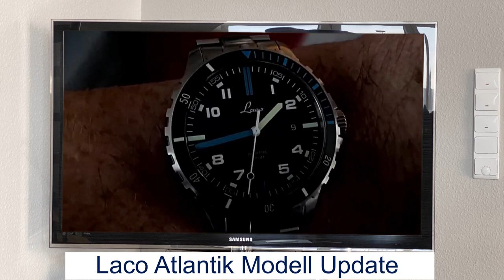Laco bekennt Farbe: Das neue Atlantik-blau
Zugunsten der besseren Ablesbarkeit hat Laco das blau der Altlantik leicht angepasst - aber seht selber ...

►► Amazon Links ◄◄

*** Uhrenzubehör:
► Federstegbesteck mit 4 Einsätzen von Bergeon